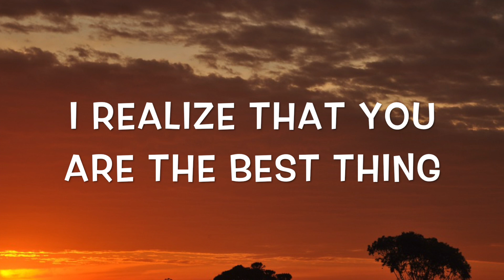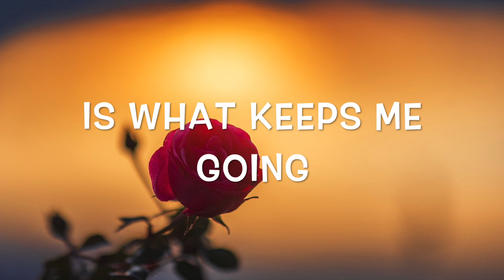good morning love messages for him • best good morning message for lover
good morning love messages for him , best message for lover. sweet messages that make them feel loved.

We hope you enjoy our romantic poem.

If you want to send your love letter and have a chance to be featured here

Free for personal and commercial use. You can copy all without asking permission.